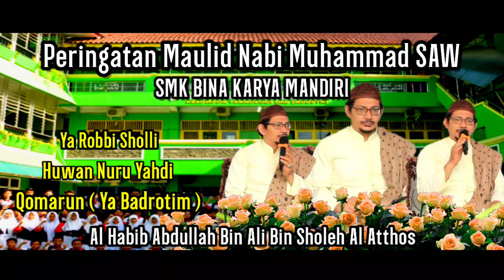(SMK BKM) YA ROBBI+HUWAN NURU YAHDI+QOMARUN Nada Tinggi nya Masya allah - Habib Abdullah Al Athos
Assalamualaikum

Mohon Maaf jika ada kesalahan Dalam segi apapun 🙏